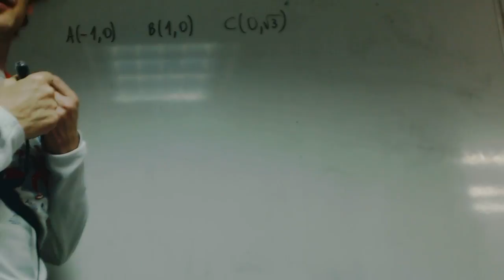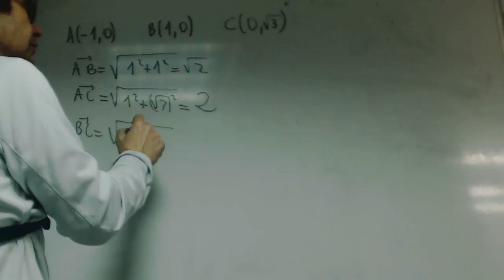Triangulo equilatero isosceles escaleno franjamanela Academia Usero Estepona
Academia Usero en Estepona, el centro de formación con más vídeos en Internet del Mundo presenta:la